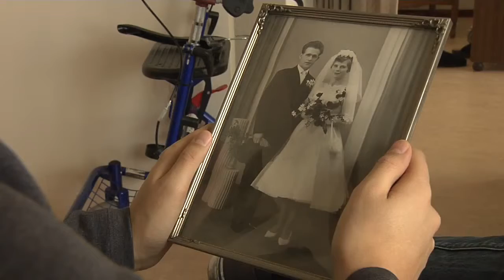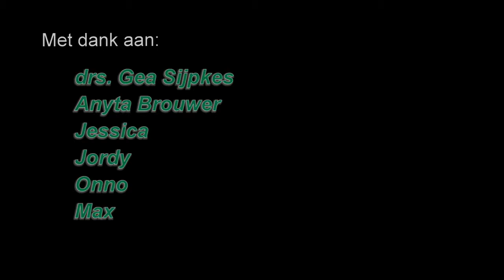Univé Paludanus Prijs 2014 De Woonstudent - Humanitas Deventer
De Woonstudent is een project in woon- en zorgcentrum Humanitas in Deventer, voor 160 ouderen die niet meer zelfstandig kunnen wonen. Studenten kunnen hier gratis wonen in ruil voor 30 werkuren per maand. Deze studenten hebben geen medische achtergrond, maar zijn vooral een goede buur voor de ouderen.